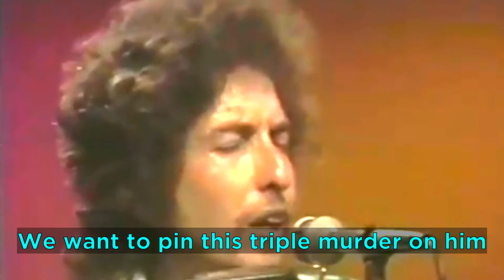Hurricane by Bob Dylan [Live on PBS, 1975] with Lyrics ft. Scarlet Rivera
The song was one of Dylan's few "protest songs" during the 1970s and proved to be his fourth most successful single of the decade, reaching #33 on the Billboard Hot 100.[4] Billboard declared that it was "probably the most powerful song Dylan has recorded in a decade, combining the 'sensible hate' he showed in 'Masters of War' with a perfect expression of the kind of injustice heard in 'The Lonesome Death of Hattie Carroll.'"[5] Record World said that "The story is true and the names haven't been changed to protect the innocent."[6]
- - Excerpt from Wikipedia